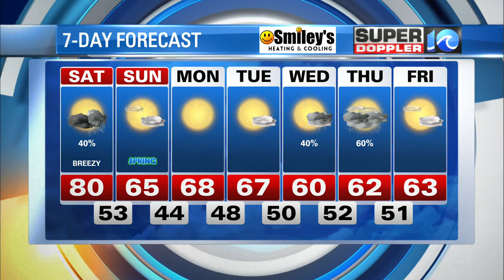WAVY Weather Evening Update | March 18, 2022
Super Doppler 10 Chief Meteorologist Emeritus Don Slater with the latest forecast for the Hampton Roads region.